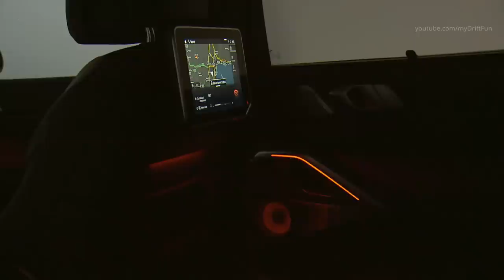2020 BMW X6 M50i - Luxury Sports Activity Coupe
2020 BMW X6 M50i - Drive, Interior and Exterior. Color:

2020 BMW X6 M50i Specifications:

Length/width/height (unladen) mm: 4935 / 2004 / 1696
Wheelbase mm: 2975
Track, front/rear mm: 1684 / 1689
Ground clearance mm: 216
Turning circle m: 12.6
Fuel tank capacity approx. l: 83
Engine oil: l 10.5
Weight, unladen, to DIN/EU kg: 2235 / 2310
Max load to DIN kg: 740
Max permissible weight kg: 2975
Max axle load, front/rear kg: 1430 / 1620
Max trailer load, braked (12%)/unbraked kg: 3500 / 750
Max roofload/max towbar download kg: 100 / 140
Luggage comp capacity l: 580 – 1530
Config/No of cyls/valves: V / 8 / 4
Engine technology: M Performance TwinPower Turbo technology: twin-scroll turbocharger, High Precision Injection, VALVETRONIC fully variable valve timing,  Double-VANOS variable camshaft timing
Effective capacity cc: 4395
Stroke/bore mm: 88.3 / 89.0
Compression ratio :1 10.5
Fuel min RON: 95
Max output kW/hp: 390 / 530 at rpm 5500 – 6000
Max torque Nm: 750 at rpm 1800 – 4600
Battery/installation: Ah/– 105 / luggage compartment
Suspension, front: Double-wishbone axle in aluminium construction; optional: air suspension with automatic self-levelling
Suspension, rear: Five-link axle in lightweight steel construction; optional: air suspension with automatic self-levelling
Brakes, front: Vented disc brakes, with single-piston fixed callipers
Brakes, rear: Vented disc brakes, with single-piston floating callipers
Driving stability systems Standard: DSC incl. ABS and DTC (Dynamic Traction Control), CBC (Cornering Brake Control), DBC (Dynamic Brake Control), Dry Braking function,  fading compensation, Start-Off Assistant, DSC networked with xDrive all-wheeldrive system, ADB-X (Adaptive Differential Brake), HDC (Hill Descent Control), Dynamic Damper Control; optional: active roll stabilisation, electronically controlled rear differential lock
Safety equipment Standard: airbags for driver and front passenger, side airbags for driver and front passenger, head airbags for front and rear seats, three-point inertia-reel seatbelts on all seats with belt stopper, belt latch tensioner and belt force limiter in the front, crash sensors, tyre pressure indicator
Steering: Electric Power Steering (EPS);  optional: Integral Active Steering
Steering ratio, overall :1: 16.4/18.7
Tyres, front/rear: 275/40 R21 107Y XL/ 315/35 R21 111Y XL
Rims, front/rear: 9.5J x 21 light-alloy/ 10.5J x 21 light-alloy
Type of transmission: Eight-speed Steptronic transmission
Power-to-weight ratio (DIN) kg/kW: 5.7
Output per litre kW/l: 88.7
Acceleration 0–100 km/h s: 4.3
Top speed km/h: 250
Angle of approach/departure: 25.1/21.7
Breakover angle: 17.9
Ground clearance when unladen mm: 216
Fording depth (at 7 km/h) mm: 500
BMW EfficientDynamics standard features: Brake Energy Regeneration with recuperation display, Electric Power Steering (EPS), Auto Start Stop function, Optimum Shift Indicator, ECO PRO mode with coasting function, BMW EfficientLightweight, optimised aerodynamics, ondemand operation of ancillary units, map-regulated oil pump, efficiency- and weight-optimised all-wheel drive, differential and transfer case with optimised warm-up behaviour, tyres with reduced rolling resistance
Urban: l/100 km 14.2 – 13.7
Extra-urban: l/100 km 8.5 – 8.5
Combined: l/100 km 10.7 – 10.4

The fuel consumption, CO2 emissions and electric power consumption figures are determined according to the European Regulation (EC) 715/2007 in the version applicable. The figures refer to a vehicle with basic configuration in Germany. The range shown considers the different sizes of the selected wheels/tyres and the selected items of optional equipment, and may vary during configuration.  The values are based on the new WLTP test cycle and are translated back into NEDC-equivalent values in order to ensure comparability between the vehicles. With respect to these vehicles, for vehicle-related taxes or other duties based (at least inter alia) on CO2 emissions, the CO2 values may differ from the values stated here (depending on national legislation).